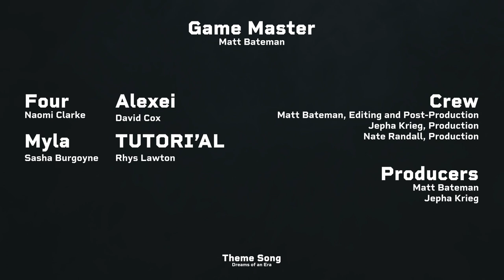Post Show Chat | Episode 15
We break it all down, just HOW long has Matt been sitting on *that* bombshell. And how about that Captain Four taking charge..?

CAST + CREW